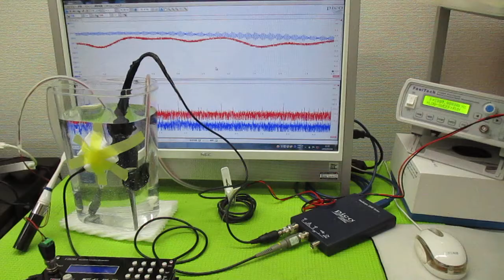超音波を利用した「振動計測技術」